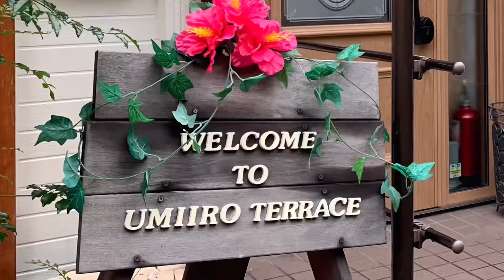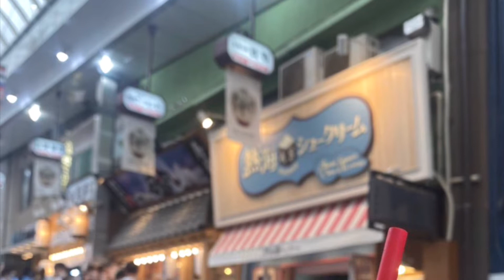愛犬と熱海旅行♡1棟貸切のプライベートハウスでの～んびり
今回お世話になったのは、網代にある超素敵な貸別荘「海彩テラス」さんです。